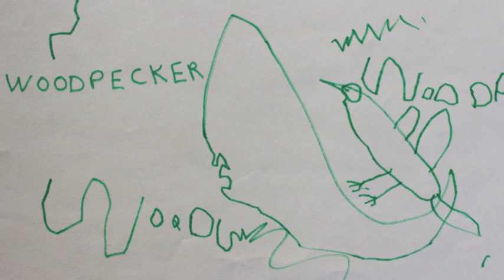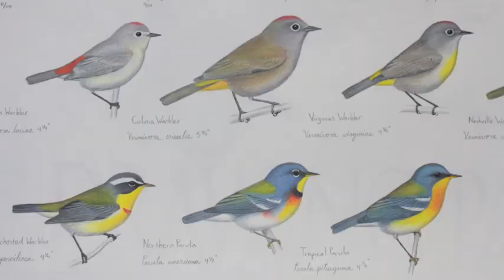Andrew Guttenberg Interview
An interview with Andrew Guttenberg, the American Birding Association's artist for our 2013 ABA Bird of the Year, the Common Nighthawk.